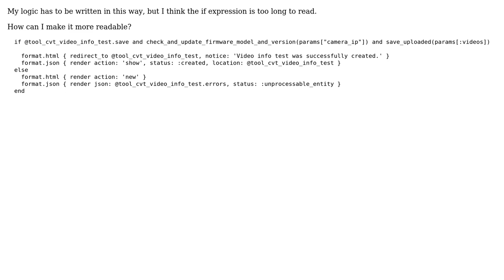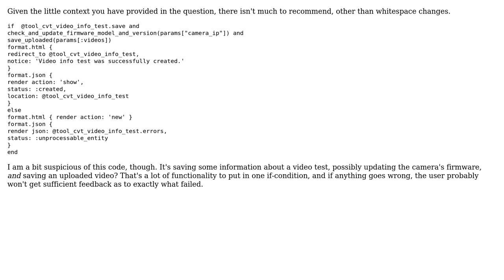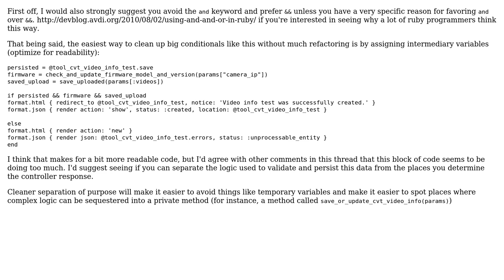Code Review: Make multiple conditions in if expression more readable (2 Solutions!!)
Code Review: Make multiple conditions in if expression more readable

With thanks & praise to God, and with thanks to the many people who have made this project possible! | Content (except music & images) licensed under CC BY-SA | Music | Images & others | With thanks to user poc user Damien Wilson user 200_success and the Stack Exchange Network Trademarks are property of their respective owners. You are responsible for your own actions.